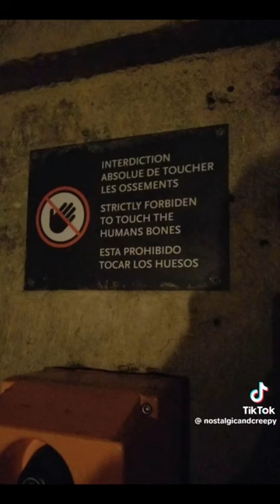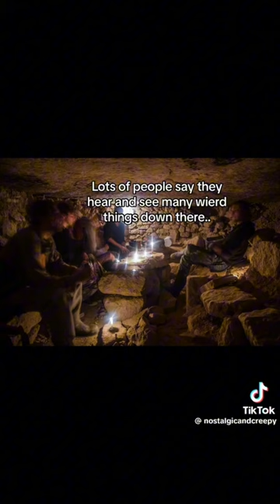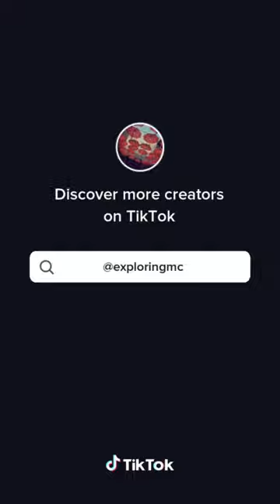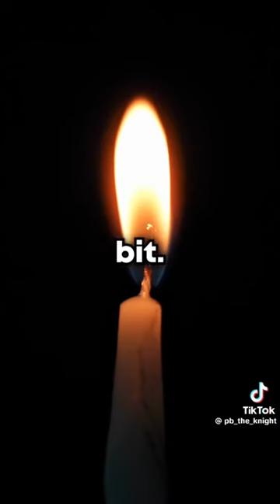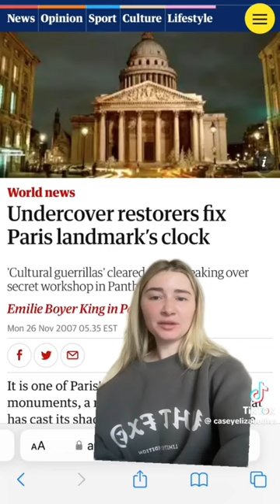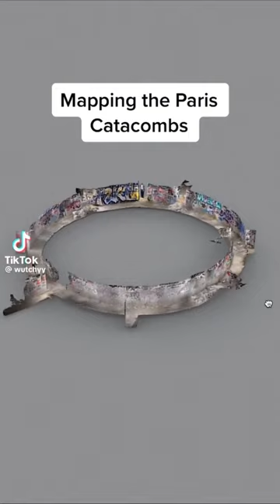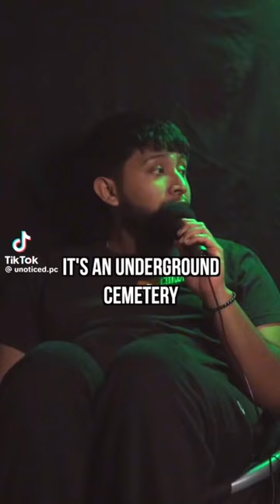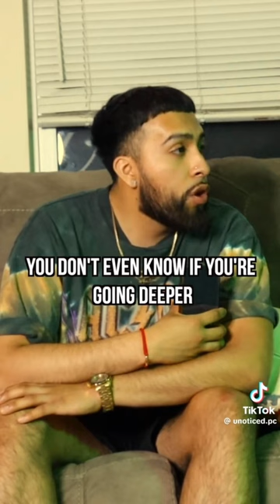Truth beelined Paris catacombs